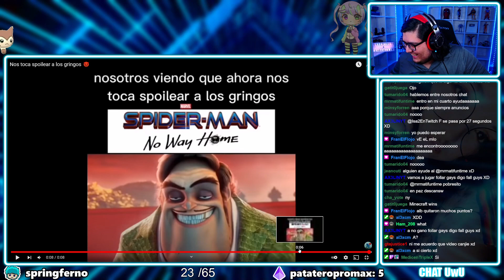Nuestra venganza 😈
▷ Twitch! (DIRECTOS TODOS LOS DIAS OWO)

▷ CANAL PRINCIPAL!

𝗖𝗢𝗡𝗧𝗔𝗖𝗧𝗢
Para negocios. Y para consultas: